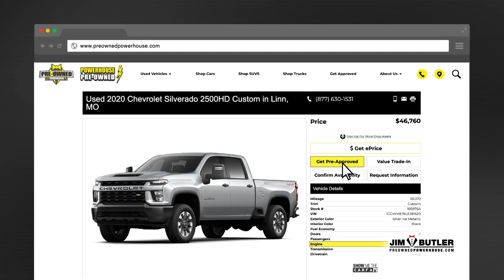Jim Butler is the POWERHOUSE of Pre-Owned!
Hi there, I'm a Jim Butler pre-owned Truck! When it comes to honesty, I tend to... overshare. When you buy pre-owned from Jim Butler, you buy with peace of mind. Shop hundreds of vehicles online today. We deliver nationwide!

759 Gravois Bluffs Blvd.